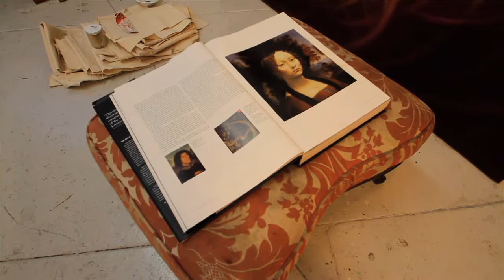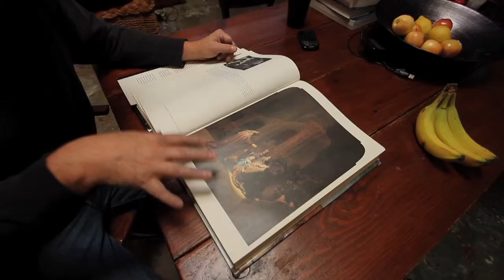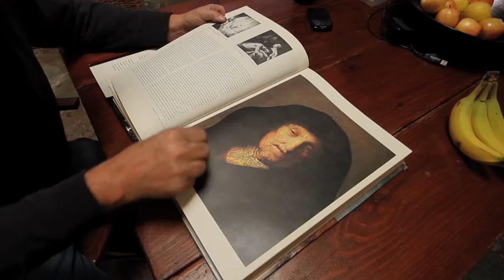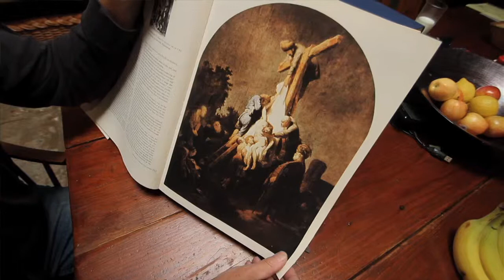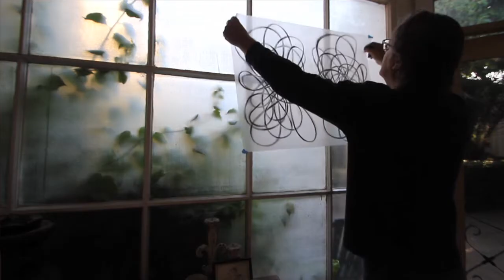SHANE GUFFOGG : GINEVRA DE' BENCI : LESLIE SACKS FINE ART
Directed by Eric Minh Swenson.

Shane Guffogg's latest paintings are titled after a painting by Leonardo da Vinci, Ginevra de' Benci, a portrait of a young woman painted in 1480. In his own words, "I am having a visual conversation with Leonardo da Vinci through his painting, and bringing it forward to my time and place."

Leslie Sacks Fine Art opened in the Los Angeles community of Brentwood in 1992 and has become an important American venue specializing in fine prints and rare works on paper by modern and contemporary European and American masters.

Leslie Sacks Fine Art also represents a select roster of important mid-career contemporary artists including Shane Guffogg, Minjung Kim and Jon Krawczyk. Leslie Sacks Fine Art is a member of the California Art Dealers Association and the International Fine Print Dealers Association.

While specializing in fine prints and unique works on paper, the gallery's collection also includes painting, sculpture and illustrated artists' books, Impressionist and Expressionist works, and a thoroughly vetted collection of African tribal art. In addition to holding a substantial owned inventory Leslie Sacks Fine Art works with dealers and collectors throughout Europe, Asia and the United States to source and discretely sell important impressionist, post-impressionist and 20th century art.